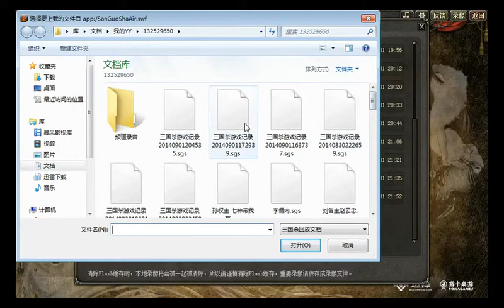幻影心三国杀解说,来过来打一架 超清